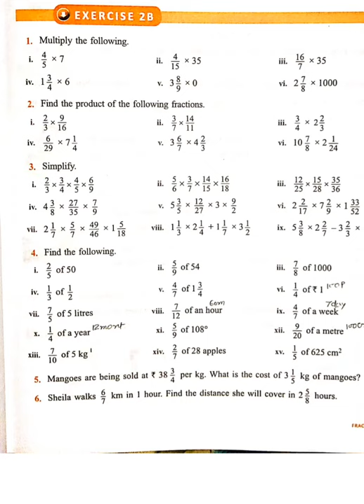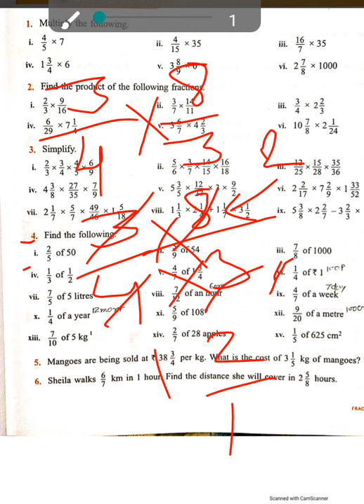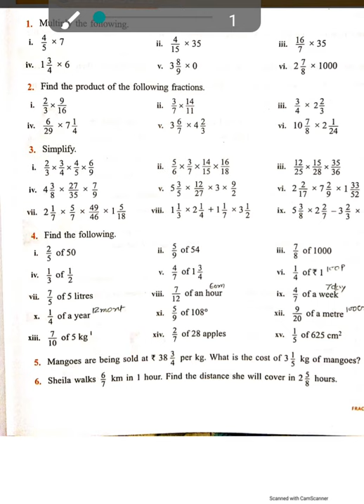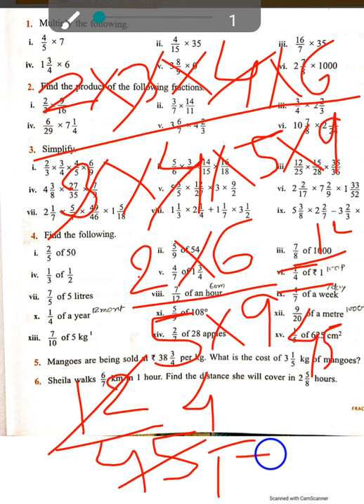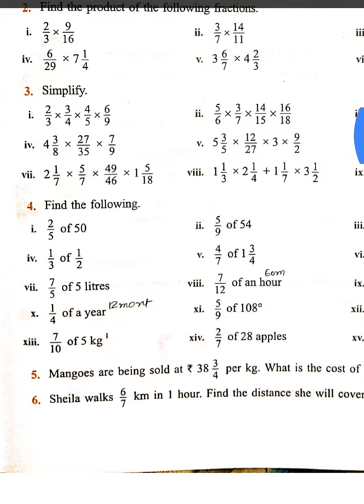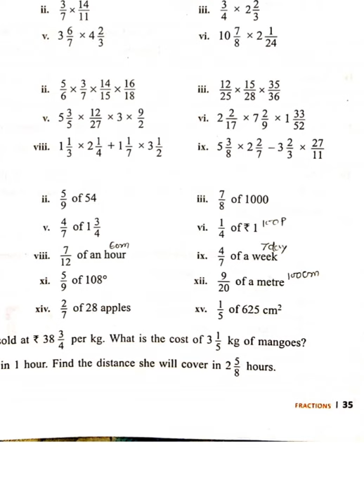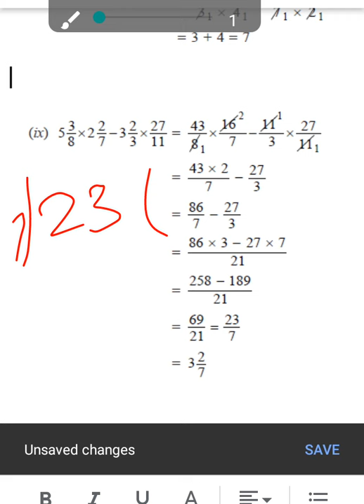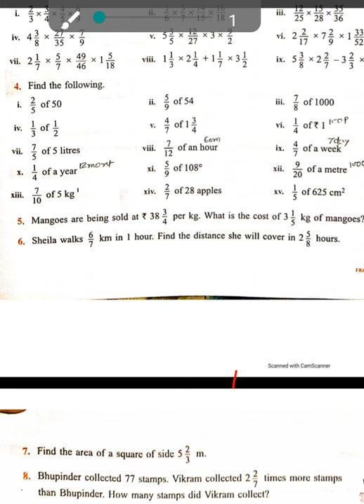ratna sager maths class 7 chapter 2 fraction ex 2b fraction multiply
You will see full chapter solution here

Class 7th
Chapter 1 solution:-